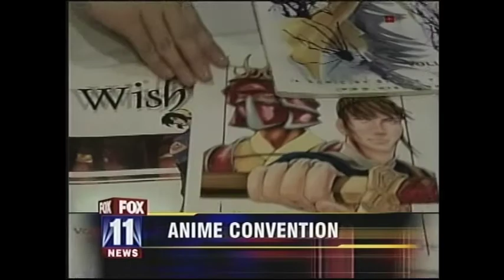Shooter Demo Reel for Mickie Shaw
This demo reel for Mickie Shaw, founder of Digital Mogul Media, presents various examples of  her work as a shooter, and director of photography.  This montage includes examples of news, sports, music videos, corporate films, and special events.